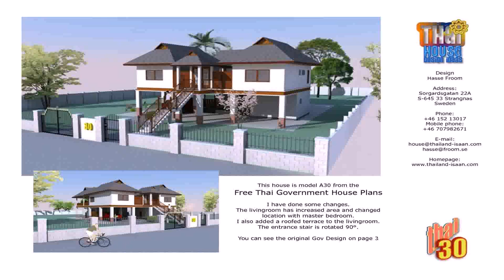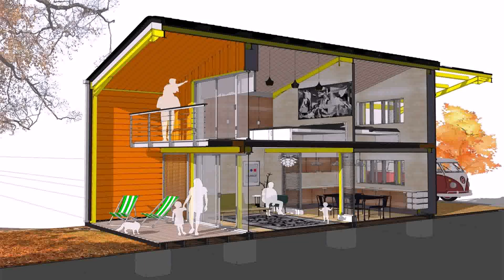Thai Wooden House Plans (see description)